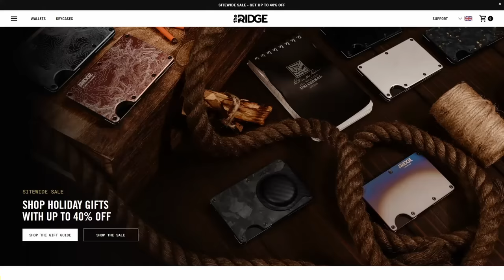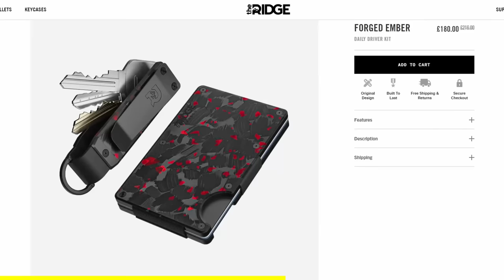8 MINUTES OF GAMER RAGE #95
NOW until December 22nd!